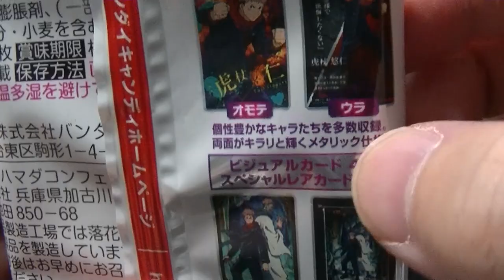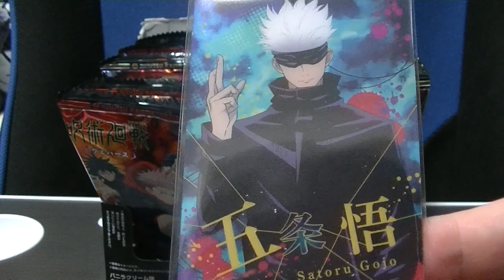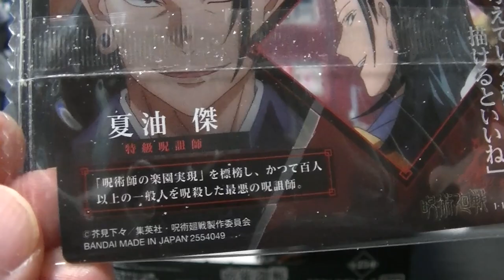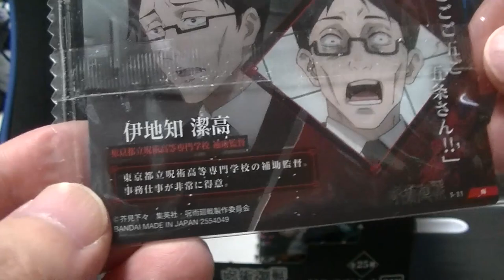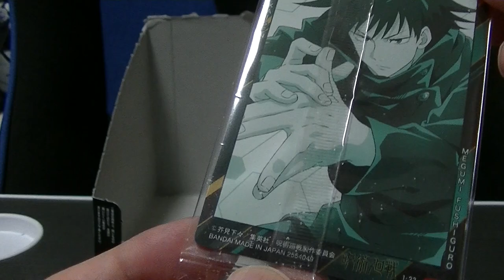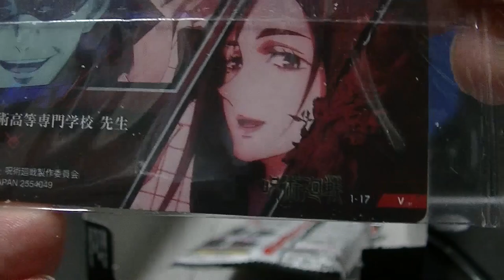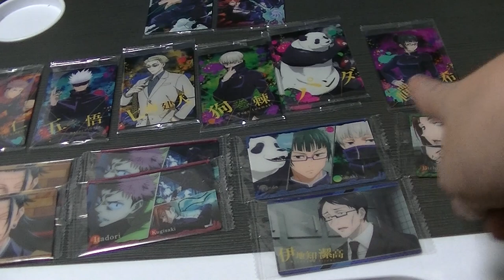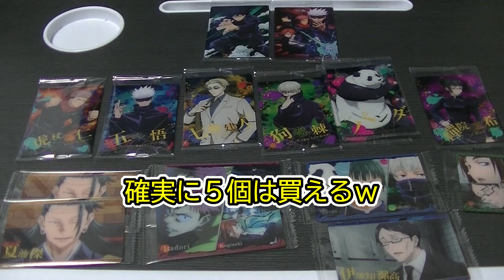人気爆発！？ 呪術廻戦 カードウエハースを探して購入してきました！ 完売続出！ 個数制限のお店も出るほどの人気ぶり！ jyujyutukaisen